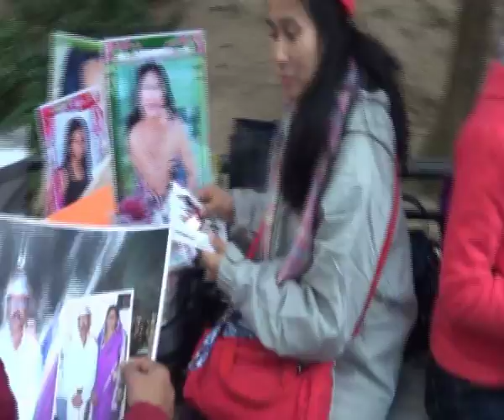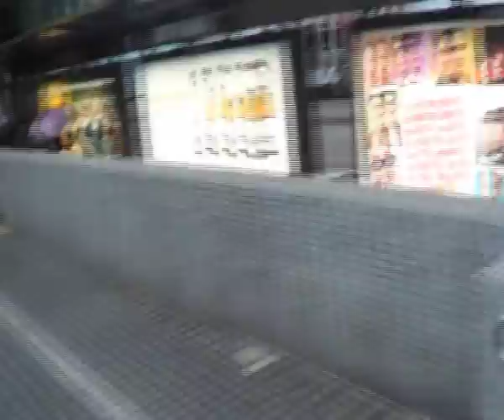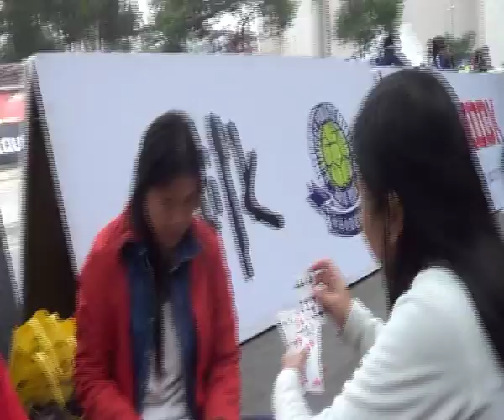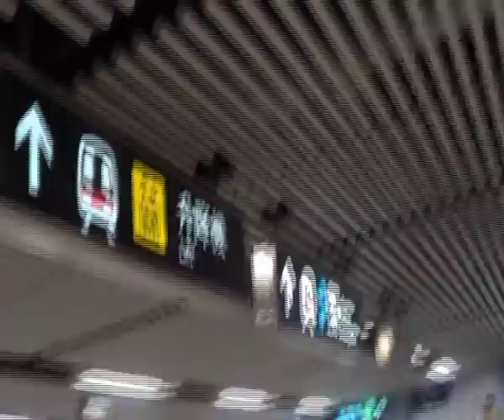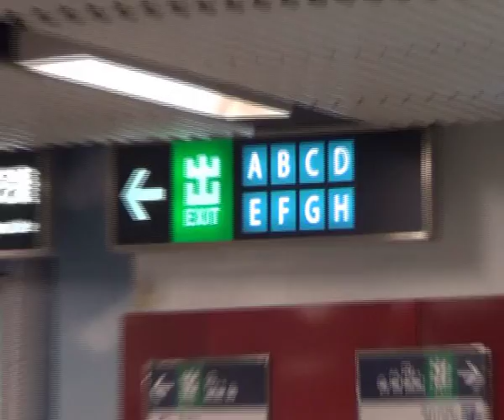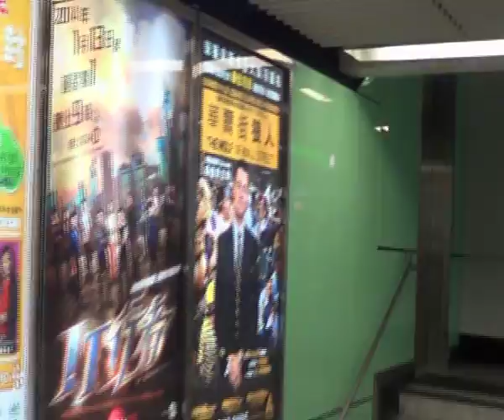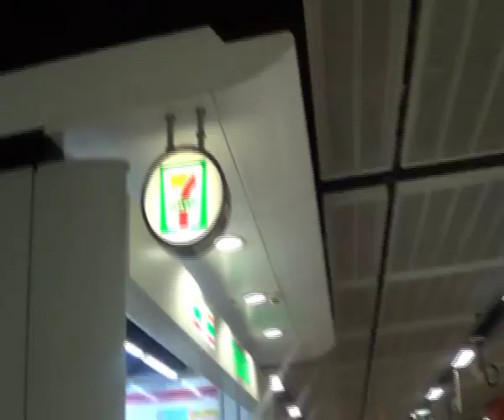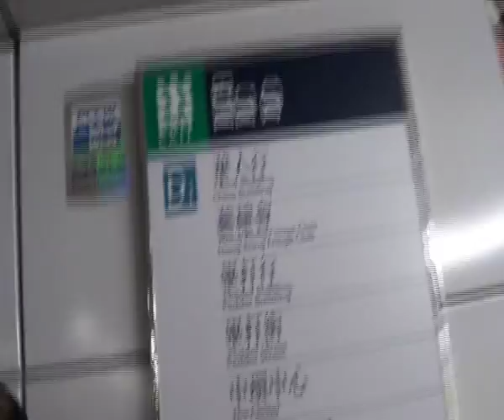006300852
Philippines at Sunday in Hong Kong  near Central (day off) pak pak pak